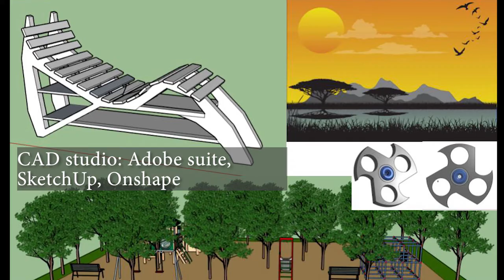TCSED Design Technology Department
A short videos introducing our facilities